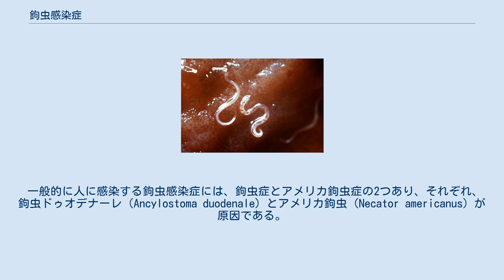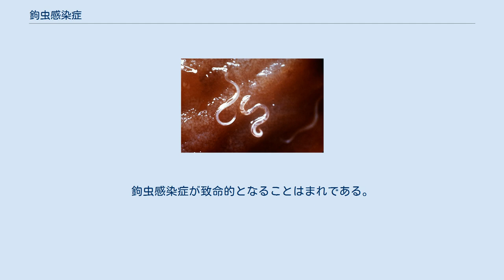鉤虫感染症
鉤虫感染症（こうちゅうかんせんしょう）は、腸内寄生虫の一種である鉤虫による感染症である。
感染初期に感染部位にかゆみや発疹が発生することがある。
鉤虫の数が少ないと、症状がみられない場合がある。
多数の鉤虫に感染した場合、腹痛、下痢、体重の減少、倦怠感、などの症状がみられる。
子供の場合、精神的および肉体的発達に害を与える可能性がある。
貧血を起こす場合がある。
 一般的に人に感染する鉤虫感染症には、鉤虫症とアメリカ鉤虫症の2つあり、それぞれ、鉤虫ドゥオデナーレ（Ancylostoma duodenale）とアメリカ鉤虫（Necator americanus）が原因である。
鉤虫の卵は感染者の便に沈着する。
これらが幼虫（未熟な鉤虫）に孵化して皮膚に潜り込み感染する。
この他にも、汚染された食品から感染が拡散されることがある。
危険因子には、衛生状態が悪い温暖な気候で裸足で歩くことがあげられる。
診断は、顕微鏡で便のサンプルを検査することによって判明する。
 鉤虫感染症が一般的にみられる地域での個人レベルの予防は、裸足で歩かないことである。
大衆レベルでの効果的な予防は、屋外排泄を減らすこと、生の糞便を肥料として使用しないこと、大量の駆虫である。
治療は通常、医薬品のアルベンダゾールまたはメベンダゾールの1〜3日間の投与である。
貧血の人には鉄分サプリメントの投与が必要な場合がある。
 2015年に鉤虫に感染した人数は約4億2800万人である。
重度の感染症は子供と大人の両方にみられるが、一般的に大人の重症化はあまりみられない。
鉤虫感染症が致命的となることはまれである。
鉤虫感染症は土壌伝播蠕虫症であり、顧みられない熱帯病に分類される。